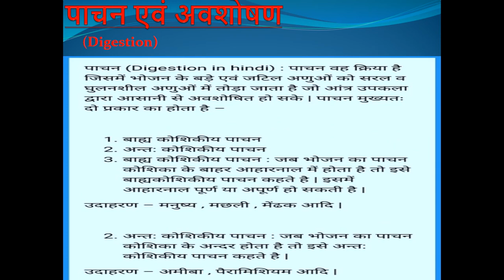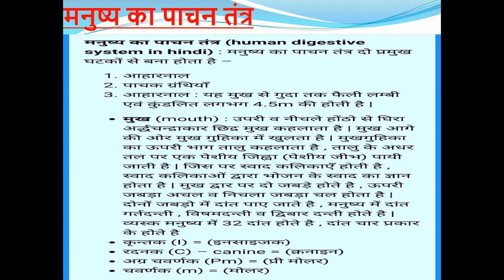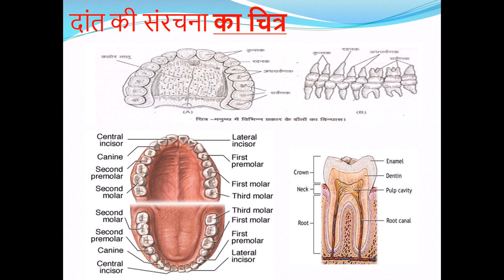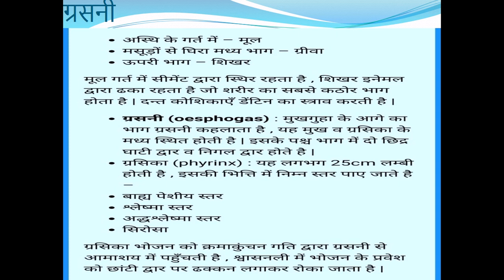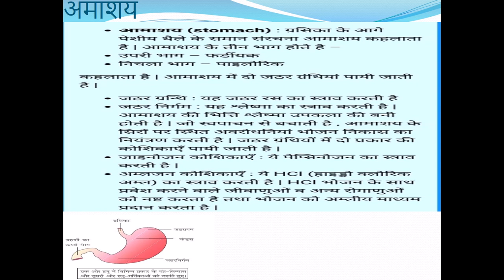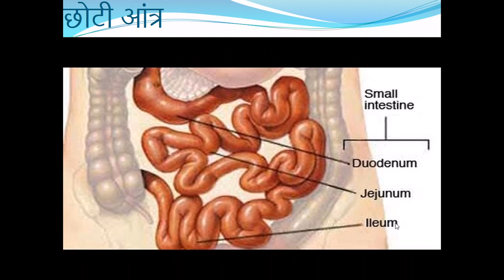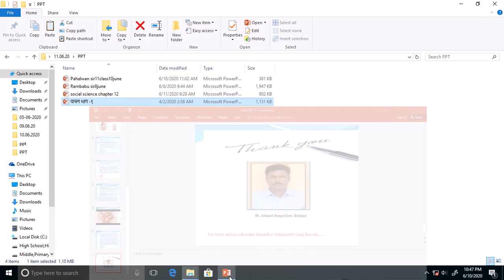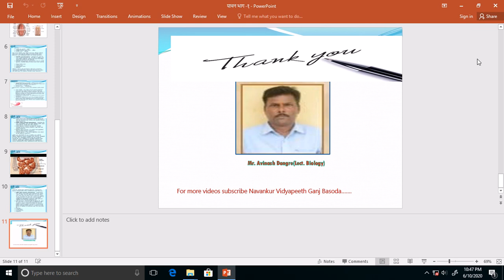Digestion- 1, Biology Class-11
Mr Avinash Dongre Lect